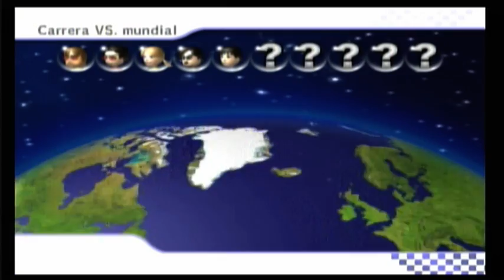Desahógate! 3 - Mario Kart Wii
Tercer capítulo de la serie en el que nos pondremos al manillar de la Estrella Fugaz (sí, Puke Rainbows, lo sé...) con Bowsitos (o también conocido como Dry Bowser), votando Senda Arco Iris, y que además tocará.  ¡No te pierdas el vídeo!

Ésta vez no puedo felicitar a la persona que me mandó el comentario, Mr.Zembalu, porqué he ganado y no es de eso que trata la série. Pero os animo a todos que sigais intentando Desahogaros en los próximos capítulos dejando vuestro comentario. ¡No os olvidéis!

Si te ha gustado el vídeo... You know, Like and favourite and share it with your people!